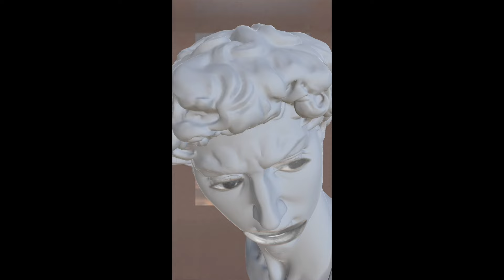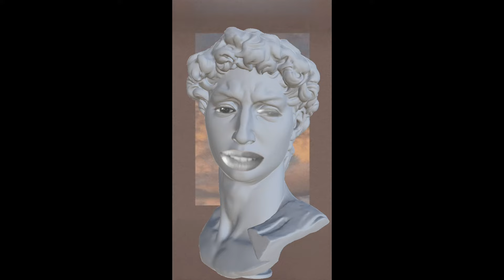REACTING TO THE CRAZIEST MUKBANG TIKTOS PT.145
REACTING TO THE CRAZIEST MUKBANGS MY FOLLOWERS SEND FROM TIKTOK